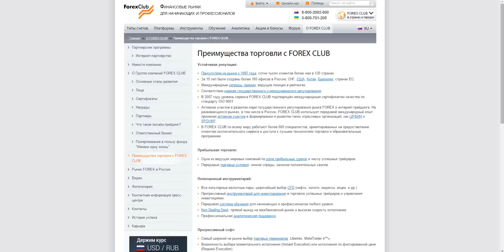The best Forex brokers. Forex Club (short)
Страна: США
Кредитное плечо: 1:20 - 1:100
Регулируется: CFTC/NFA, 0358265, ФСФР, 1564
Минимальный размер счета: 200$
Минимальный размер сделки: 0,01
Спреды: 3 пипса на EUR/USD
В он-лайне с: 2005
Компания Forex Club основана в 1997 году и сегодня является одним из известнейших брендов на рынке Форекс.Немаловажное значение компания Forex Club уделяет качественному обучению клиентов. Надежным партнером и официальным представителем компании в России и странах СНГ является Международная Академия биржевой торговли.Цель компании Forex Club - стать компанией номер один на международном пространстве рынка Форекс.Европейский уровень сервиса Forex Club подтвержден международным сертификатом качества по стандарту ISO 9001 в области "предоставления возможности совершения сделок в режиме реального времени на рынке Форекс.

Leverage: from 1:20 to 1:100
Regulation: Futures Commission Merchant (FCM) registered in the National Futures Association (NFA ID 0358265)
Minimum account size: 200 $
Minimum lot size: 0.01 lot
Payment options: Credit cards, bank wire and bank check
Spreads: 3 pips on EUR/USD
On-line since: 2005
Forex Club Company was found in 1997 and at present time is one of the most famous brands at Forex market.
The high- quality education of Forex Club clients is of great significance for the Company. A reliable partner and an official representative of the Company in Russia and in CIS countries, is the International Trading Academy.
The Forex Club goal is to become number one at the international Forex market.
European level of Forex Club services is accredited by a certificate of the international quality management system standard ISO 9001 in the field of enabling transaction conduct in real time mode at Forex market.